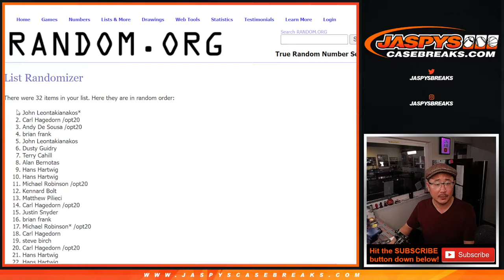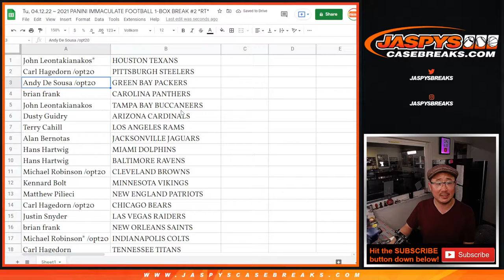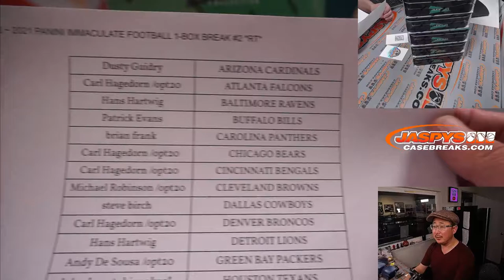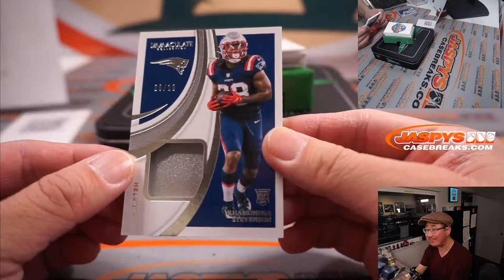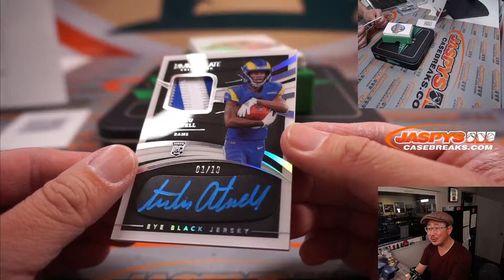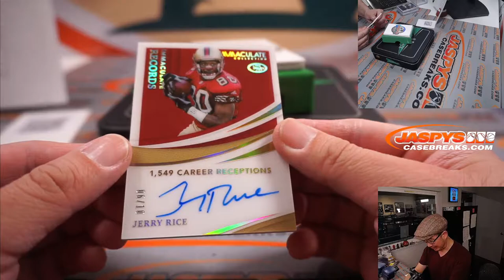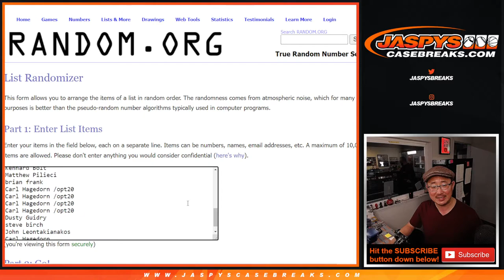Tu, 04.12.22 ~ 2021 PANINI IMMACULATE FOOTBALL 1-BOX BREAK #2 *RT*